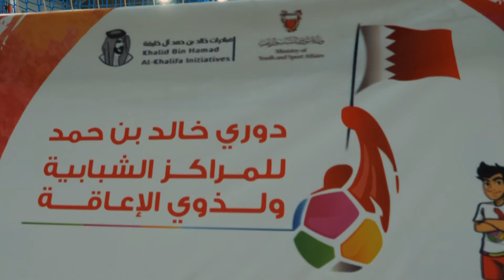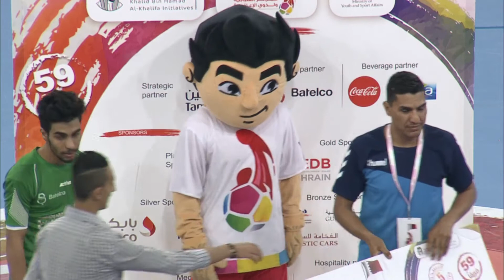المحفزين × الصم - دوري خالد بن حمد للمراكز الشبابية ولذوي الإعاقة